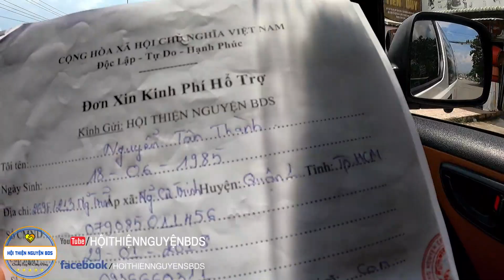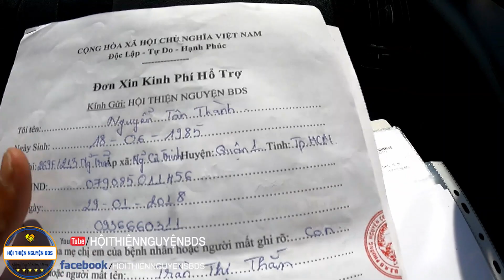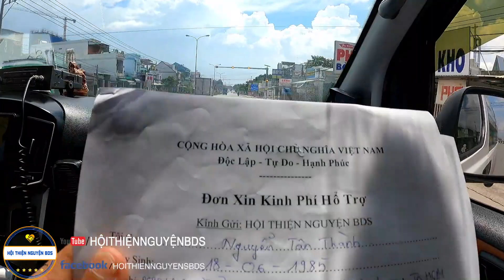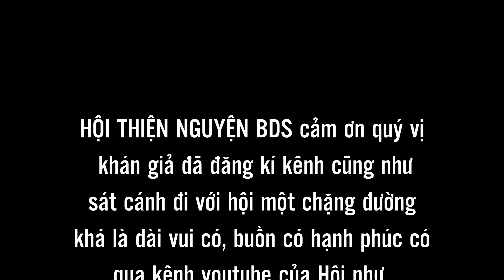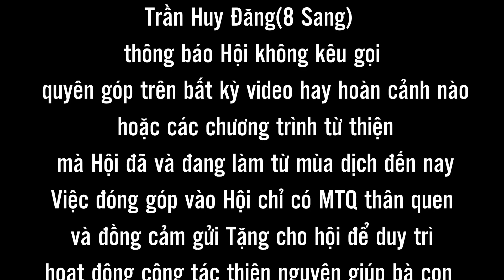Con Trai Đã Dành Tất Cả Thời Gian Bên Mẹ Đến Giây Phút Cuối Cùng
☎Hotline:   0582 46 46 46